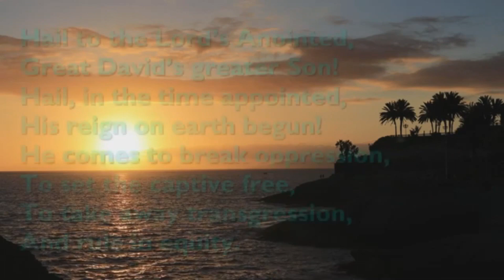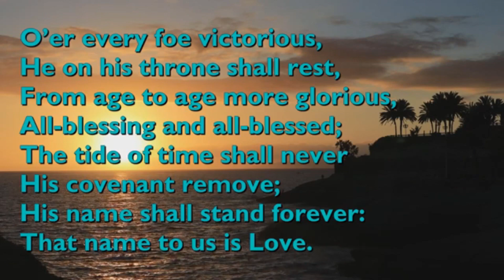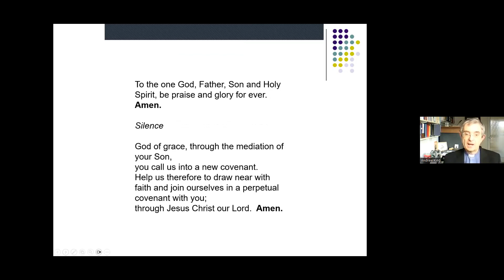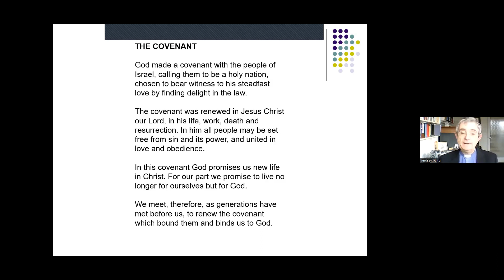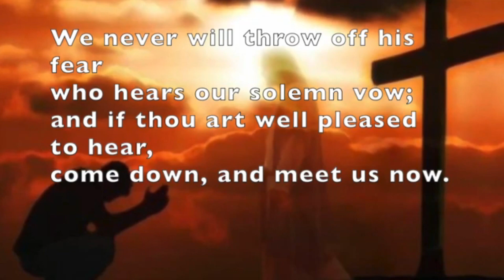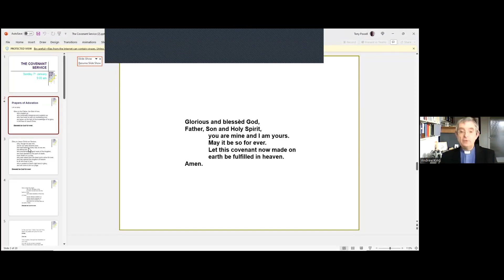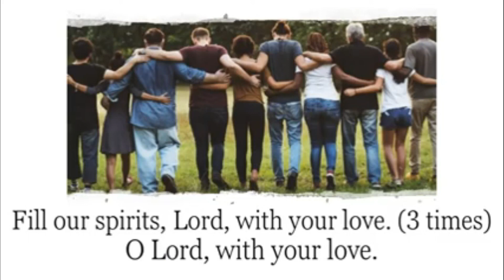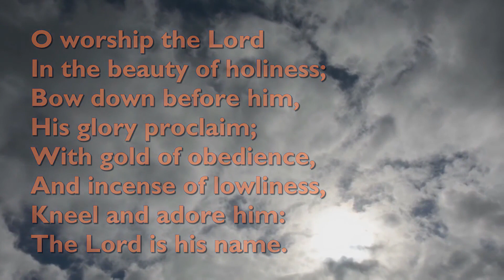Methodist Covenant Service on Sunday 7th January 2024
Sunday Zoom Worship on 7th January 2024 from the Norfolk Broads Methodist Circuit, the Methodist covenant service, which is at the heart of our devotion and discipleship, and our dedication in working for social justice.